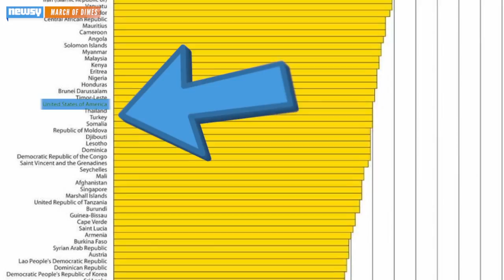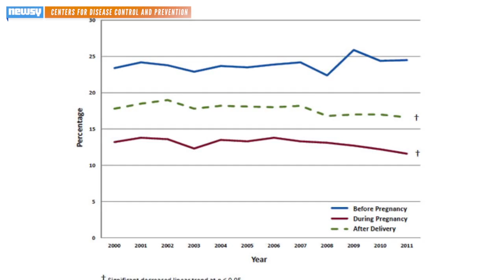Why The U.S. Has Such A High Preterm Birth Rate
Research has shown there are multiple factors contributing to the U.S.'s high preterm birth rate.